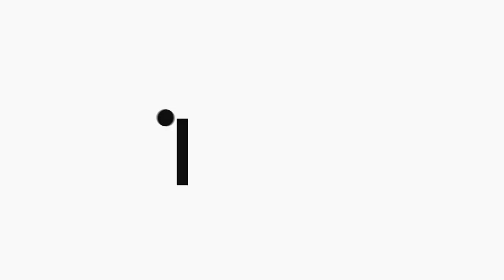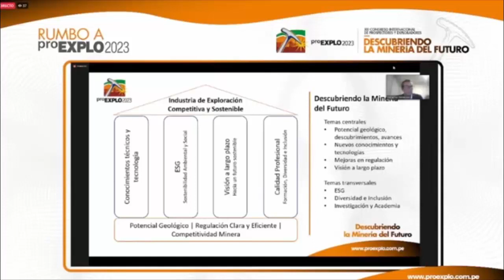EXPLORACIÓN MINERA REQUIERE POTENCIA GEOLÓGICO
La industria de exploración sostenible en el país requiere potencial geológico, una regulación clara y eficiente, así como buena competitividad minera, expresó Sebastián Benavides, discovery manager para Perú de la minera Anglo American y presidente de la conferencia proEXPLO 2023.